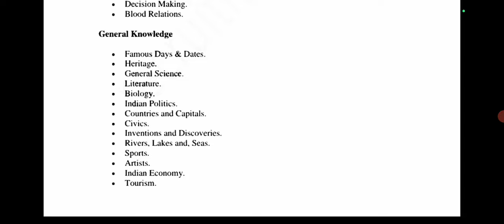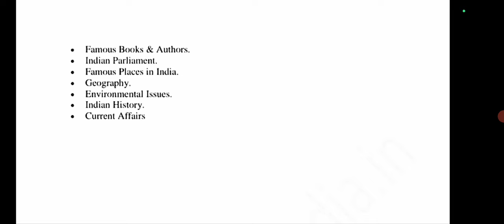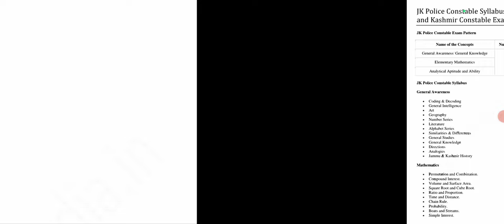JKP Police Constable Exam Syllabus 2024 ll JKSSB Constable Exam Syllabus ll JKP Constable Syllabus